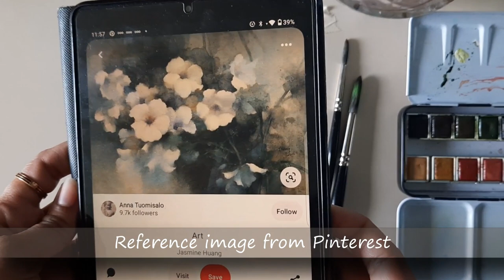Negative watercolor painting/flower painting